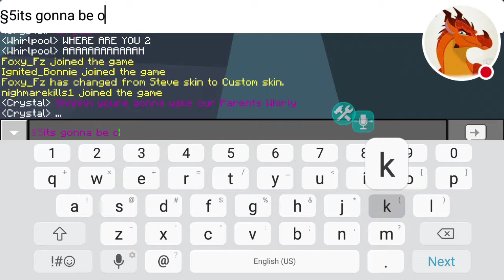Whirlpool is blinded